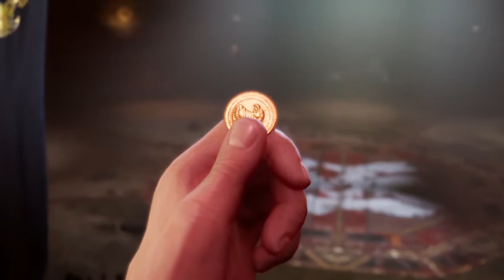Ark Plays Final Fantasy VII Remake Part 20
HELL HOUSE!

Btw, at 17:25, did you spot it!? I actually went up against the Hell House Twice. I lost the first battle, but if I had kept it in, the video would have been well over an hour long.